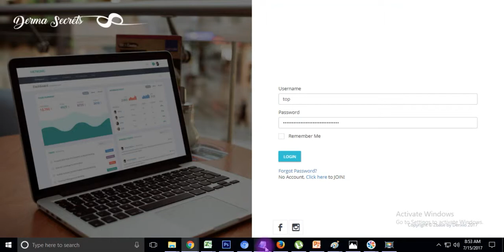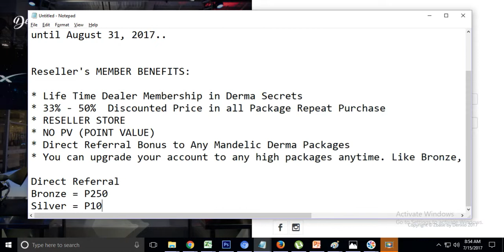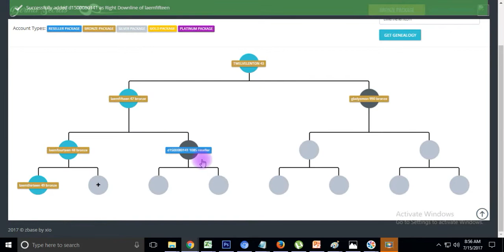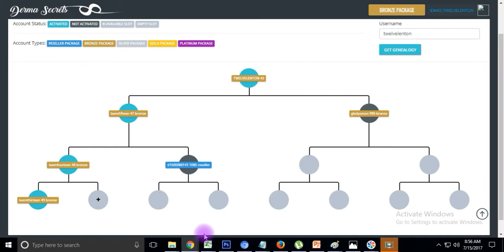How to encode Reseller in Derma Secrets